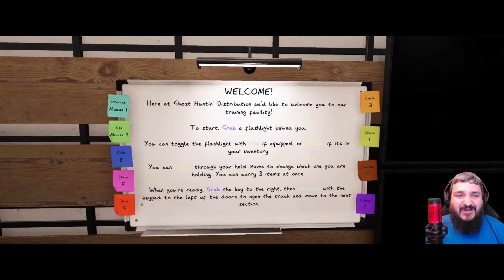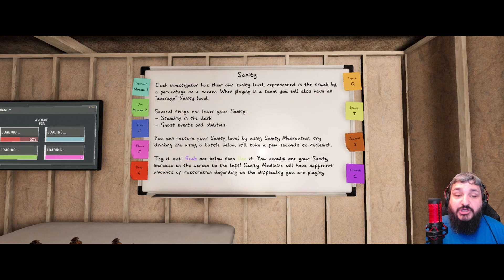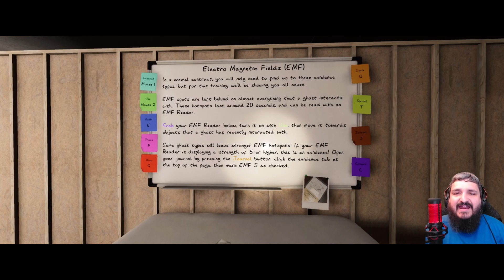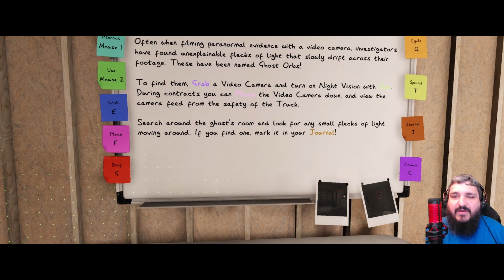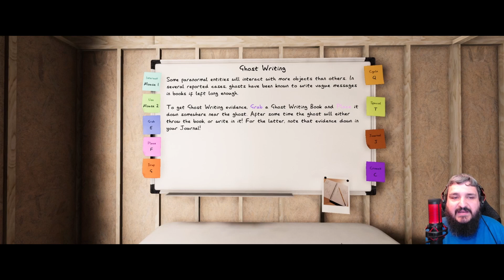The NEW Tutorial Is Actually Helpful! Learn The Basics! | Phasmophobia New Update!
One of the many new things to release in Phasmophobia's biggest update ever is a brand new in game Tutorial! The Developers have created a whole warehouse for players to walk through an interactive tutorial and learn the basics of the game.  In this video, I go through the tutorial as a player with over 2,000 in the game.